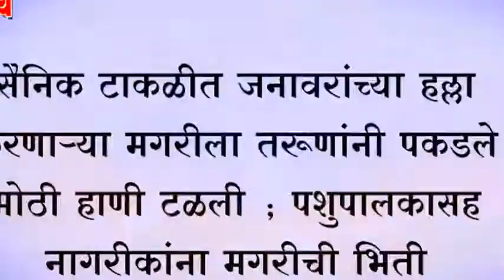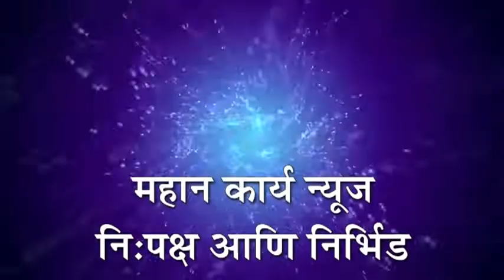सैनिक टाकळीत जनावरांच्या हल्ला करणार्‍या मगरीला तरूणांनी पकडले ; मोठी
सैनिक टाकळीत जनावरांच्या हल्ला करणार्‍या मगरीला तरूणांनी पकडले ; मोठी हाणी टळली ; पशुपालकासह नागरीकांना मगरीची भिती